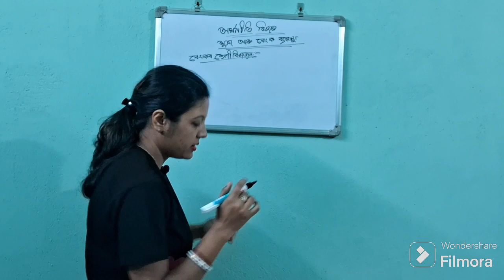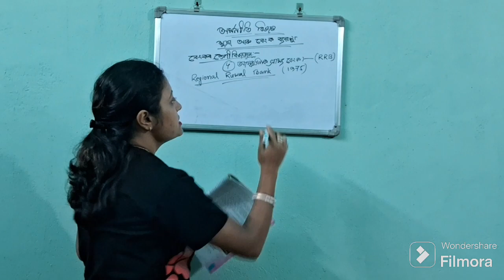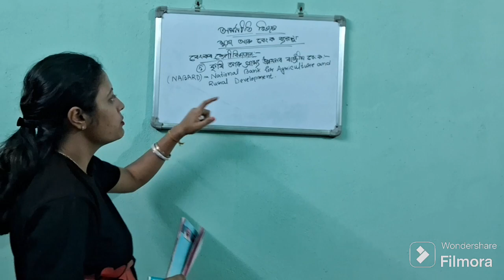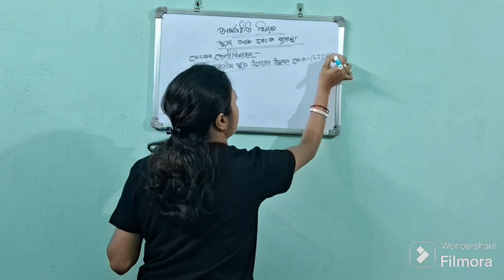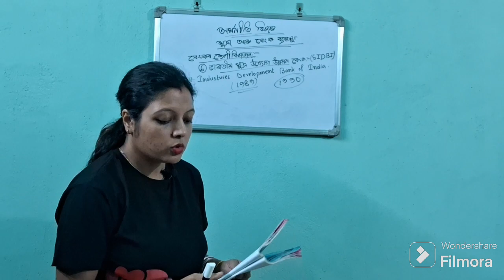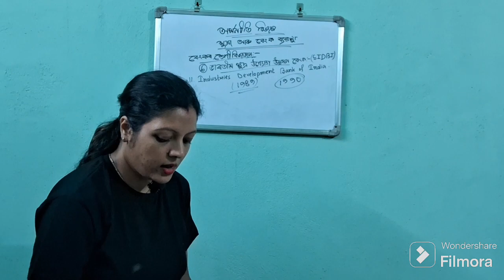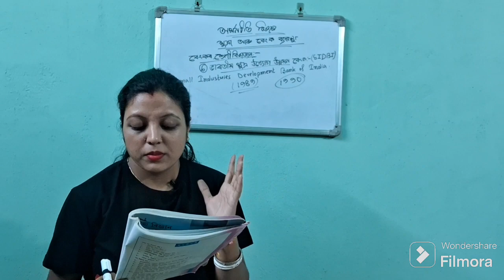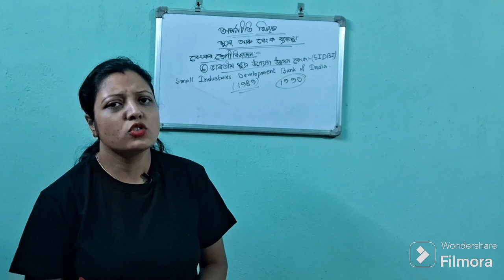Economics Chapter 1|Part 9||RRB and SIDBI||SEBA || HSLC 2025||CLASS 10||SOCIAL SCIENCE